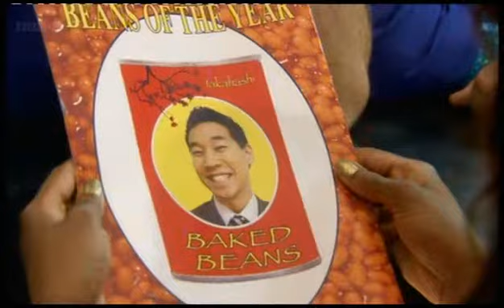Hotel Trubble - Takahashi